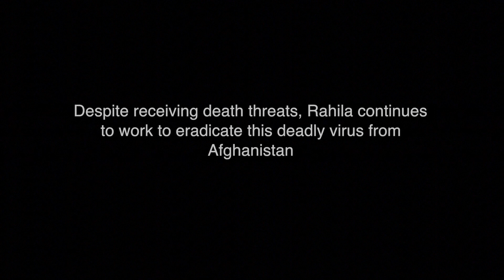In Afghanistan, a woman joins in the fight against polio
Despite death threats and fears of being ostracized, Rahila works as a mobilizer going door to door in Kandahar, Afghanistan to vaccinate children less than 5 years of age against polio.